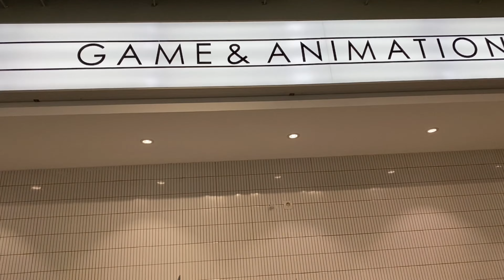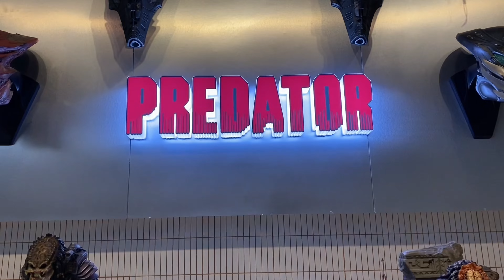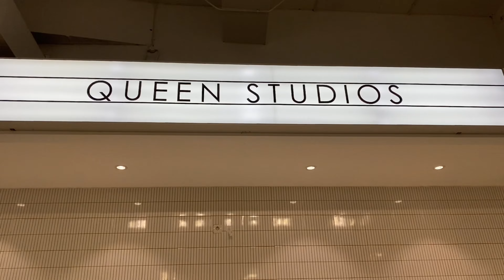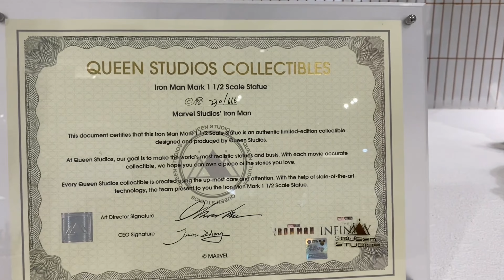CINEMATIC VIEW STATUE 4 HEROES GALLERY LOTTE MALL JAKARTA RUMAH BAGI PECINTA ACTION FIGURE!!!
Di video kali ini saya hanya menyajikan cinematic dari figur figur yang ada di STATUE 4 HEROES GALLERY yang ada di Lotte Mall Jakarta. Hanya gambar gambar dari sisi terbaik yang dapat saya sajikan karena minimnya pengetahuan saya juga tentang action figure yang ada. Jadi selamat menikmati!!